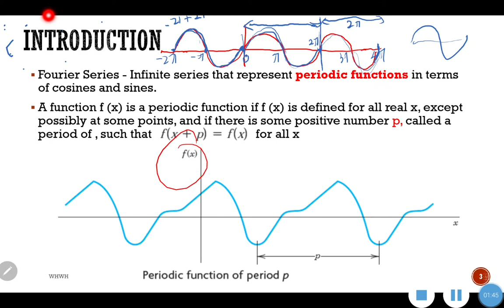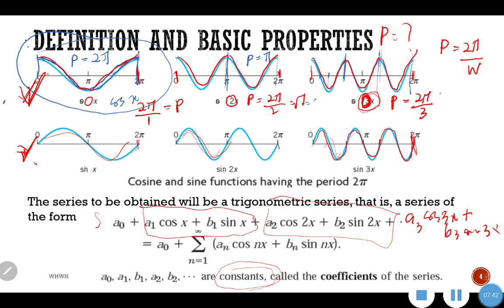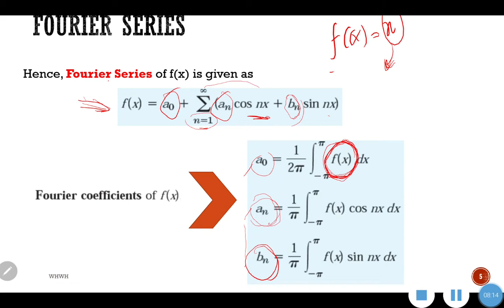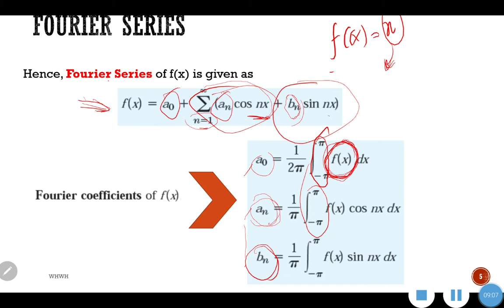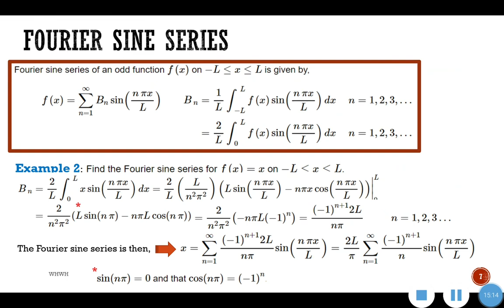Chapter 4 : Fourier Analysis - Part 2